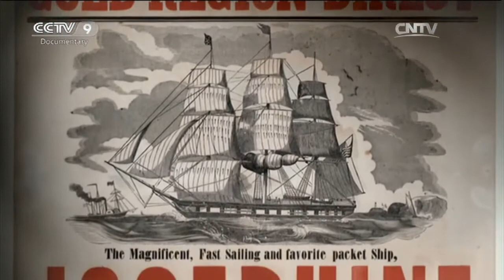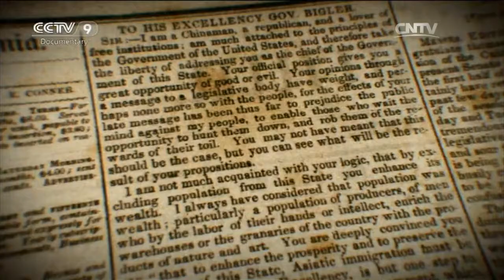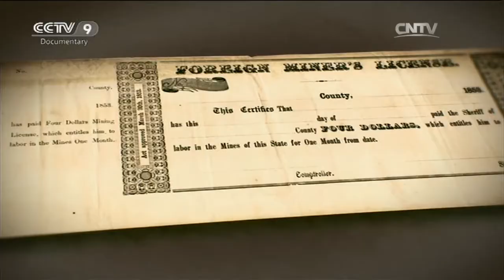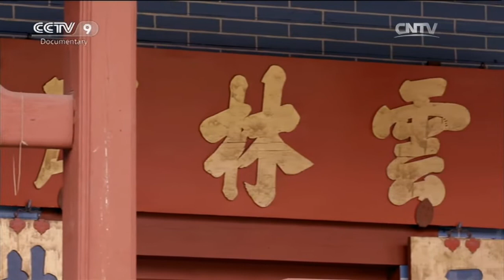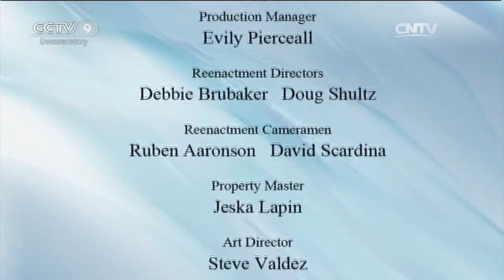A Promise of Gold Gold Mountain - Chinese in the Old West Ep1 | China Documentary